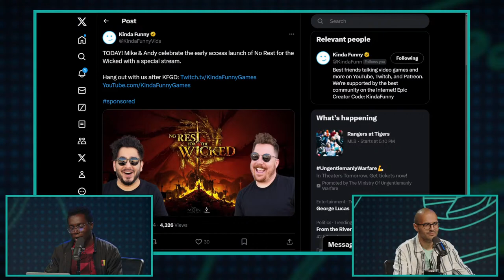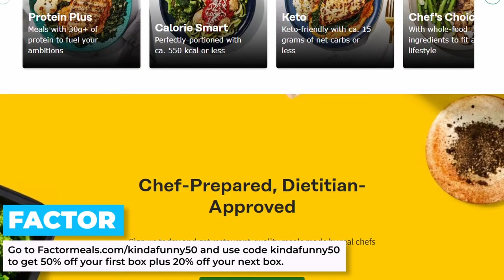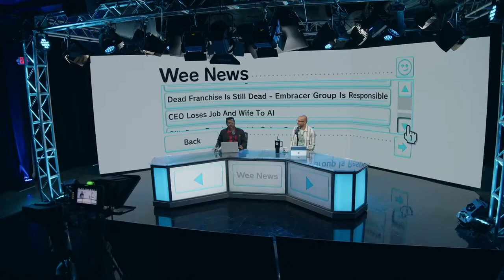Fallout is Exciting Again - Kinda Funny Games Daily 04.18.24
We’re here to talk about video game news!

Time Stamps:
00:00:00 - Start
00:07:14 - Housekeeping
 - Moon Studios — the folks behind Ori — are launching their action RPG No Rest for the Wicked into Early Access Thursday, and we’ve partnered with them for a sponsored stream! Come see Andy and Mike delve into the GORGEOUS game, get some Twitch drops, and MAYBE win a copy for yourself! Thursday at 11 am PT after KFGD on youtube and twitch!
 - A new Kinda Funny Xcast is up on Youtube.com/KindaFunnyGames and Parris talks about his time jumping back into Fallout 76
- We’re recording PS I Love You XOXO later today and it’s the return of Janet Garcia. Me and her are gonna do a Question Bucket episode. Write into with your questions to get them read on the show.
00:10:29 - Fallout 4 was Europe’s best selling game last week, following the TV show’s release
00:19:37 - Todd Howard Confirms New Vegas is in fact still canon (no spoilers)
00:29:07 - Baldur’s Gate 3 Dev Is Working On Two New Games Based On Its Own IP
00:37:05 - Nintendo Emulator Delta Launches on App Store
00:41:13 - EA's Black Panther Appears to be an Open World Sandbox Based on Job Posting
00:48:21 - MediEvil 2 Remake Reportedly Releasing Soon
00:53:14 - Wee News!
00:54:39 - SuperChats
01:01:00 - You‘re Wrong
Tomorrow’s Hosts: Bless & Mike